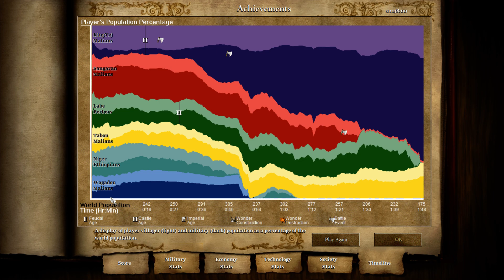Age of Empires II - Prince Sundjata, mission 2, The Sting of The Scorpion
Obviously after defending his homeland from the Sosso raiders, Sundjata would not stay just there, he had no time to secure the zone and instead he was now marching to the West because Sumanguru had moved his government there while Sundjata was busy fighting off the raiders at Niani. The apparent Sorceror wanted to add the lands of the old Empire of Ghana to his own government. So he built a Kingdom in Koumbi Saleh, old Ghana's capital. This time Sundjata would have to lead the offensive against Sumanguru who wasn't fighting alone, the Sosso are allied with Diafanu and Jolof at the region, both are getting huge benefits trading with the Sosso so they will protect the land with their lifes. Sundjata had formed his own allies in the region, Tabon and Wagadou, but they weren't as powerful as the Sosso's allies were, still they surely would help Sundjata to death. The people from the states of Diafanu and Jolof were already set to invade Sundjata's allies, they had their armies ready in the villages of Niger, Sangaran and Labe. Sundjata would have to defeat the three villages or force them to surrender by carrying a cart to their flags and bring these invaders back to their states. He just has to make a name for himself in this battle.